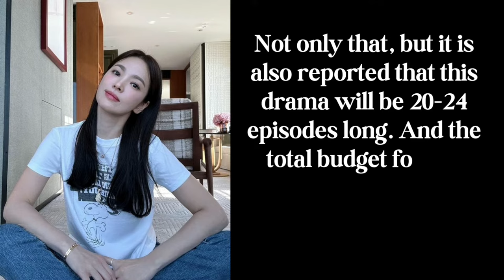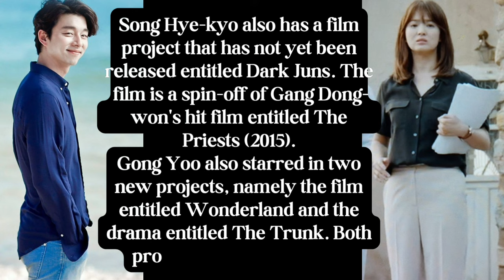Gong Yoo and Song Hye Kyo Will Act in a Historical Drama Together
Who doesn't know the handsome actor Gong Yoo and the beautiful Song Hye Kyo? Wow, they will be starring in a drama together. Don't miss watching it, okay?